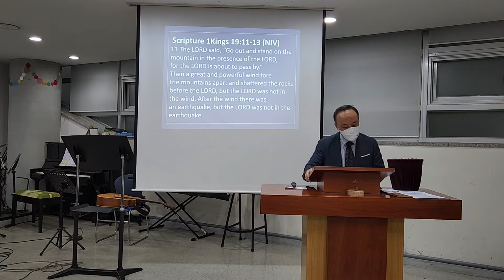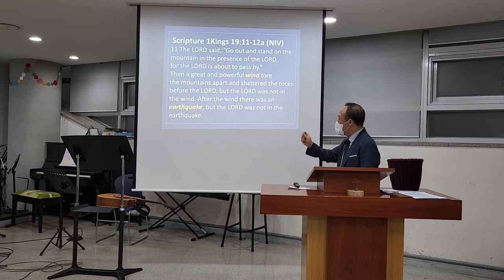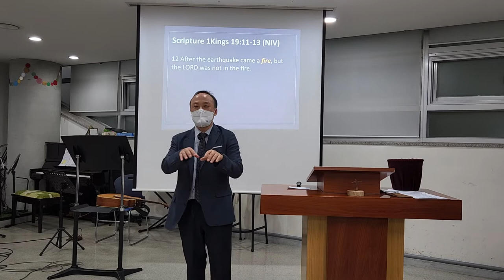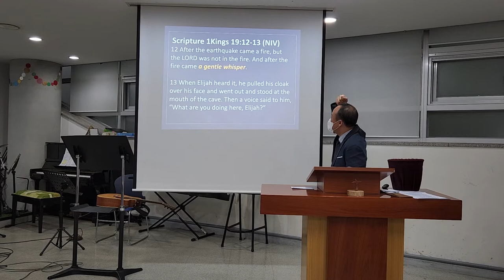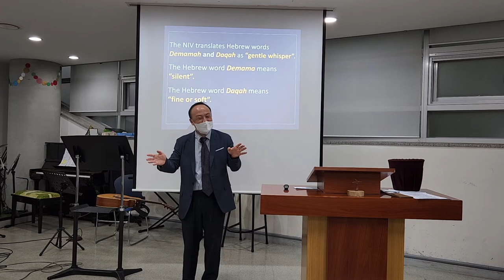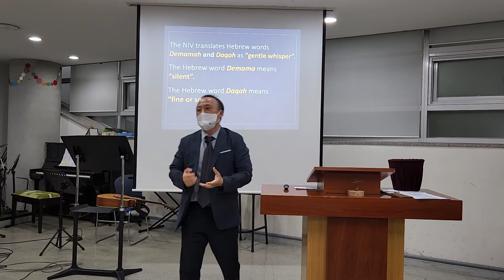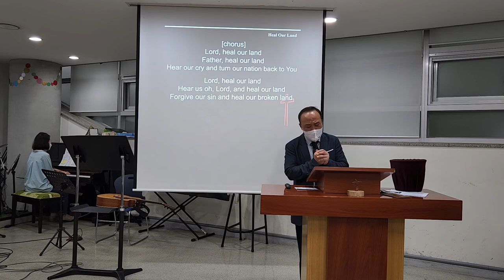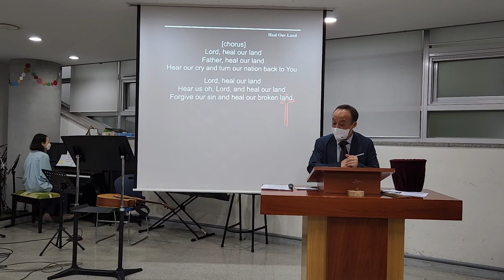DDEM 2022_0626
Daedeok Church English Ministry
Sermon by Pastor Inchol Yang, June 26, 2022
Scripture: 1Kings 19:11~13
Message Title: God's Silent and Soft Voice